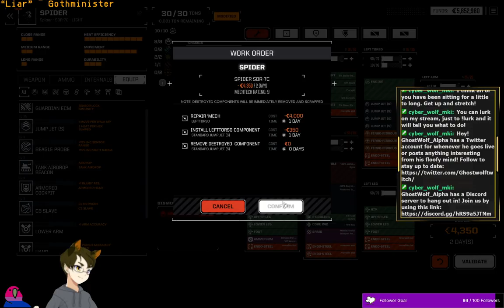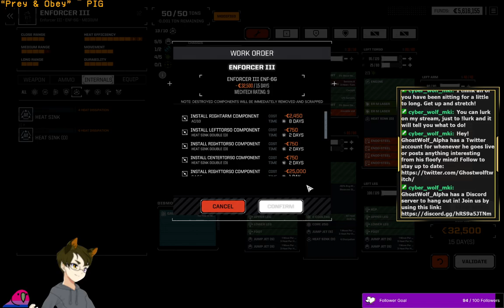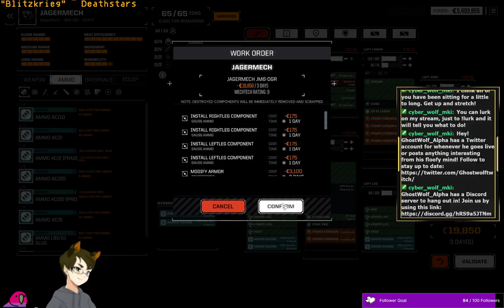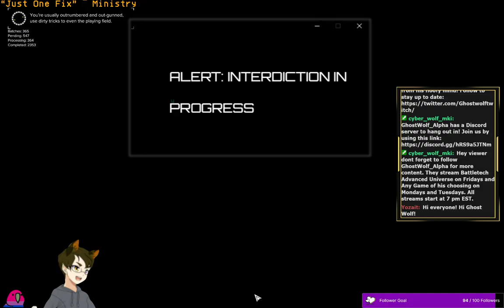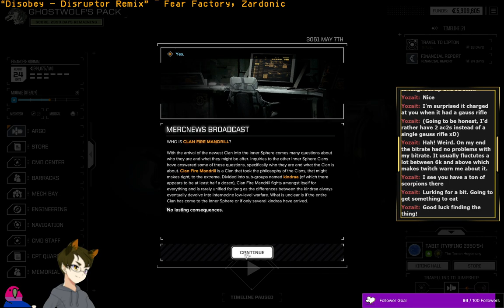[BTAU VOD] Working some more with the Camerons and maybe allying with them. Aired 9-27-2024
Stream Name: Battletech Advanced Universe, what next Battletech Advanced: Infinity War?
Game: Battletech Advanced Universe (BTAU)